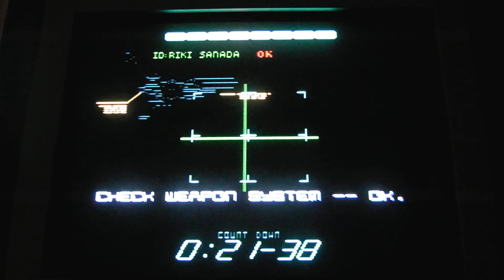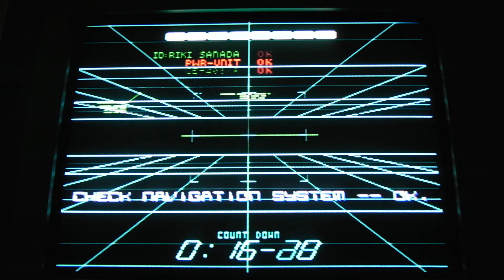Phalanx The Enforce Fighter A-144 - Super Famicom - CRT Gaming (SD CRT Setup)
In A.D. 2279 Project "Climax"
1991, 1992, Zoom, Kemco.
Setup: Super Famicom SHVC-001 Scart RGB, Samsung Plano Flat CRT TV (Scart) & self made arcade stick with Sanwa parts.